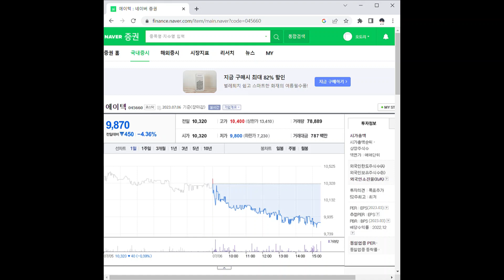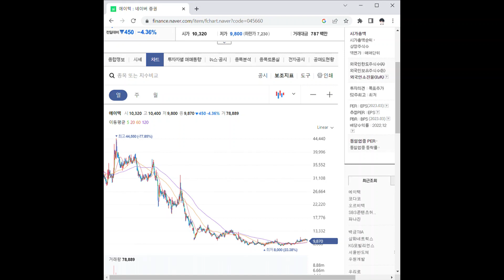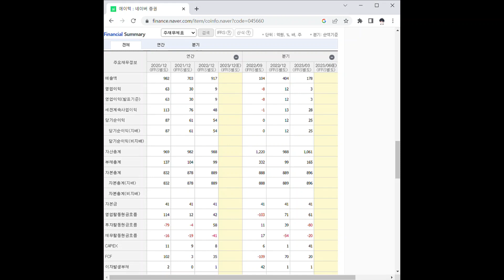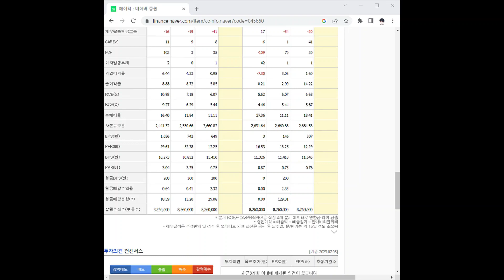045660에이텍 주가 전망 및 차트 분석